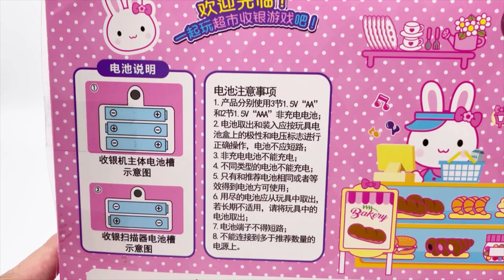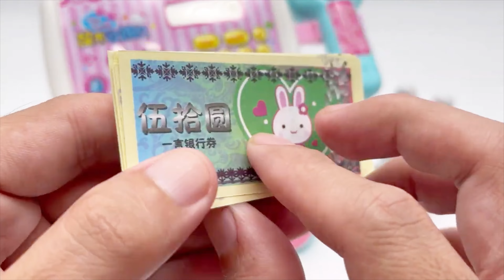19 minutes Satisfying with Unboxing Hello Kitty and Pink Rabbit Cash Register ASMR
19 minutes Satisfying with Unboxing Hello Kitty and Pink Rabbit Cash Register ASMR

   - Toy unboxing
   - No Talking